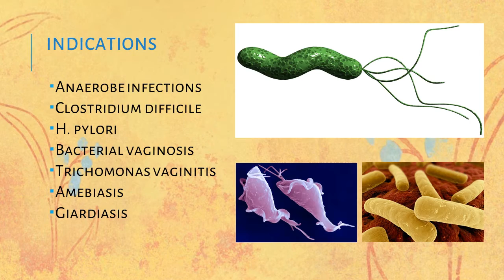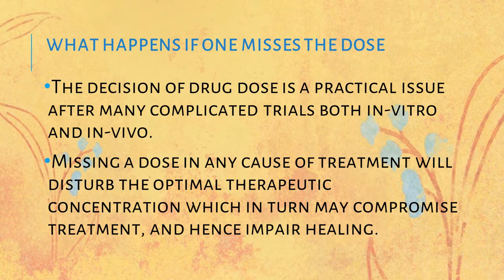Metronidazole PPT (Slide Presentation)